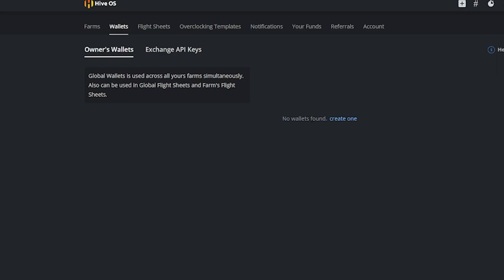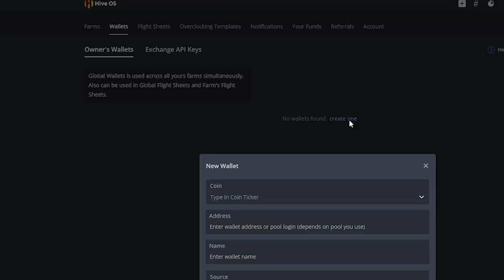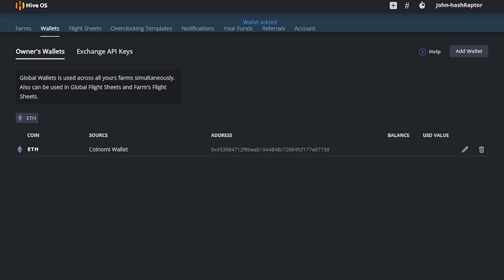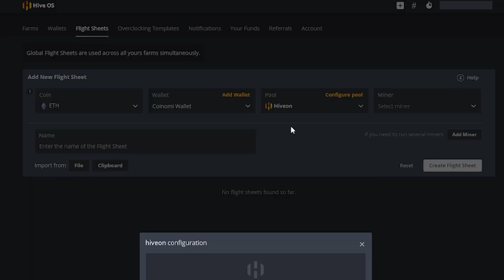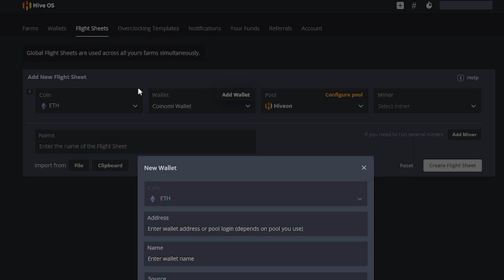How to create and manage wallet in Hiveon OS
How to create a wallet and a flight sheet, and to start mine in Hiveon OS.

Ask questions and get relevant answers in Hiveon OS live website сhat from real people! 👨‍🚀
📍find the white button in the right corner of the website home page.

🚨 Hive support team is ready to help you at any time.✌️

Voting, discussions, video tutorials, fun on our Twitter and Facebook mining community. Join 🖖

Let us know if you have any questions in the comments below or chat with us on our Social platforms.